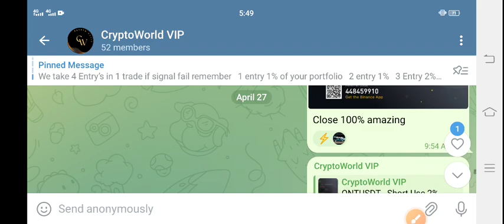ATA Coin Price Prediction! Automata ATA Latest News Today! ATA Crypto